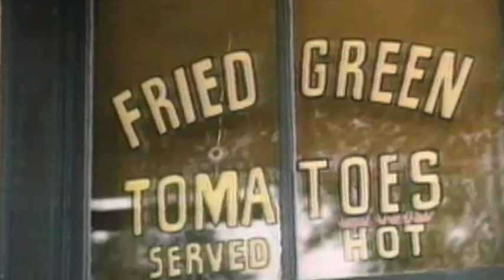Jessica Tandy Interview on "Fried Green Tomatoes" (December 26, 1991)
Jessie Alice Tandy (7 June 1909 – 11 September 1994) was a British-American actress. Tandy appeared in over 100 stage productions and had more than 60 roles in film and TV, receiving an Academy Award, four Tony Awards, a BAFTA, a Golden Globe Award, and a Primetime Emmy Award. She acted as Blanche DuBois in the original Broadway production of A Streetcar Named Desire in 1948. Her films included Alfred Hitchcock's The Birds and The Gin Game. At 80, she became the oldest actress to receive the Academy Award for Best Actress for her role in Driving Miss Daisy.

Early life
The youngest of three siblings, Tandy was born in Geldeston Road in Hackney, London to Harry Tandy and his wife, Jessie Helen Horspool.[1] Her mother was from a large fenland family in Wisbech, Cambridgeshire, and the head of a school for mentally handicapped children, and her father was a travelling salesman for a rope manufacturer.[2] She was educated at Dame Alice Owen's School in Islington.

Her father died when she was 12, and her mother subsequently taught evening courses to earn an income. Her brother Edward was later a prisoner of war of the Japanese in Asia.[3]

Fried Green Tomatoes is a 1991 American comedy-drama film directed by Jon Avnet and based on Fannie Flagg's 1987 novel Fried Green Tomatoes at the Whistle Stop Cafe. Written by Flagg and Carol Sobieski, and starring Kathy Bates, Jessica Tandy, Mary Stuart Masterson, Mary-Louise Parker and Cicely Tyson, the film tells the story of a housewife who, unhappy with her life, befriends an elderly lady in a nursing home and is enthralled by the tales she tells of people she used to know.

The film was released in theaters in the United States on December 27, 1991, garnered positive reviews from critics and was a box office hit, grossing $119.4 million on a $11 million budget. It was nominated for two Oscars at the 64th Academy Awards: Best Supporting Actress (Tandy) and Best Adapted Screenplay.